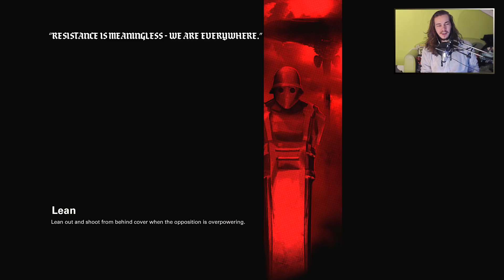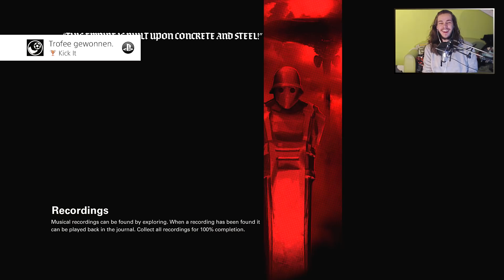"DIT KAN ALLEEN IN.." ~ Wolfenstein 2: The New Colossus #16 - (PS4 Pro Let's Play, Nederlands)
Welkom bij de "Let's Play" van Wolfenstein2, op de PlayStation 4 Pro, op mijn kanaal D3NNAD3N.

ADOLF HITLER - Ja, hij zit in deze aflevering. Ja, het is een compleet gestoorde scene. Ja, MachineGames heeft zichzelf overtroffen in het creëren van sferen, settings en characters. Ja, ik ben met stomheid geslagen. Ja, het bevat humor, maar het gaat ook over bepaalde grenzen. Dit kan gewoon écht alleen in Wolfenstein, geniet daarom van de aflevering en tot de volgende :)

DONATIE! (ELKE BETAAL MOGELIJKHEID)

▪ Samsonite
▪ Arno Vlijm
▪ Saxix
▪ Vincent Doomen
▪ Timo (Antashian)

1. Arno Vlijm - €1.196,85 (!!)
2. Sam (Samsonite) - €906,49
3. Vincent Doomen - €437,51

Over: Wolfenstein II: The New Colossus

Wolfenstein II: The New Colossus is het vervolg op het krankzinnige Wolfenstein: The New Order uit 2014. In het universum van de game liep het tijdens de Tweede Wereldoorlog iets anders af met de geallieerden en won Nazi-Duitsland de strijd. Dit heeft een wel heel schrikbarende toekomst tot zijn gevolg: de straten lopen vol met moderne nazi’s en hamburgers zijn ingewisseld voor Duitse braadworst met curry. Hoofdpersoon BJ Blazkowiz (a.k.a Terror-Billy) keert echter terug om zijn land te bevrijden, en dan wel met de harde hand.

❤ WALL OF FAME ~ (totaal donaties)

▪ Remco Verhoeven - €175,55
▪ DutchDesignArts - €115,22
▪ Mitchel Tieges - €98,41 + pizza
▪ Antashian - €33,41
▪ Bryan von Rotz (L3G3) - €31,49
▪ Martijn van Zelm - €31,08
▪ Roar_1906 - €29,45
▪ The Jeffinator - €25,36
▪ Stephan Bey - €20,59
▪ Merlijn Prins - €20,02
▪ Saxix - €20,00
▪ Romi Barawi - €20,00
▪ Robert Punt - €20,00
▪ DitIsSneeuwPop - €16,50
▪ GewoonRobbie - €15,13
▪ Volluh - €12,50
▪ Justin Foppen - €11,91
▪ Stijn Lindemulder - €11,85
▪ Pascal Boonstra - €11,70
▪ Delano (DKiLL3RS) - €10,00
▪ Gerrit Jr. - €10,00
▪ Jimmy Mauritsz - €10,00
▪ Jeroen Dobbe - €7,49
▪ Daan ten Hoope - €5,46
▪ Dus_Kiet - €5,00
▪ Erik Holtrust - €5,00
▪ Sven van der Vegt - €5,00
▪ Mario Vangaever - €5,00
▪ Jesse Korsman - €5,00
▪ Laurenss - €3,00
▪ Floris Hietkamp - €3,00
▪ Danie_boy12 - €3,00
▪ Mike's Content - €2,43
▪ John Spruijt - €2,28
▪ Mert - €2,27
▪ Buddy Krijgsman - €1,50
▪ Milan Bruinsma - €1,00